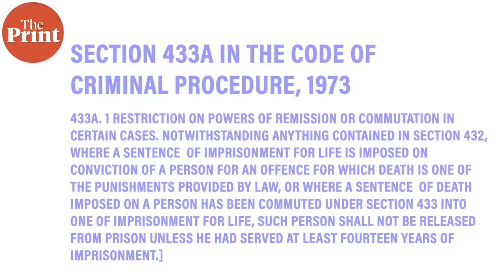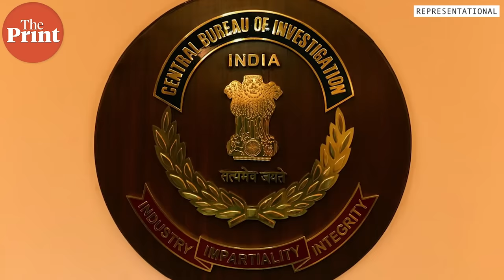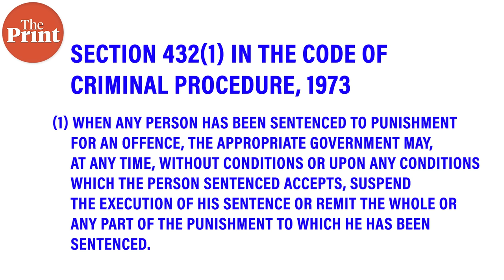SC quashes Gujarat govt's remission order for convicts in Bilkis Bano case : Here is what happened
The Supreme Court Monday quashed the Gujarat government’s decision to allow remission of life imprisonment of 11 convicts in Bilkis Bano gangrape and murder case, dating back to the 2002 Gujarat riots.

Apoorva Mandhani tells you what this case is about and why the Supreme Court has now sent the convicts back to jail.